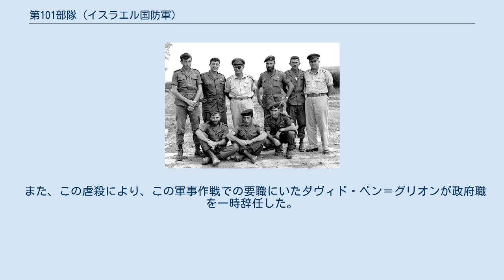第101部隊 (イスラエル国防軍)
890空挺大隊の隊員。
後列左二番目にいる人物がアリエル・シャロン 第101部隊(だいひゃくいちぶたい、חידה 101)は、1953年から1955年の間に存在していたイスラエル国防軍の特殊部隊。
人数は50人程度と少数で、国防軍に復帰したアリエル・シャロンが指揮を取っていた。
 隊員はキブツやモシャブの出身者より編成された。
 その主な任務は偵察、不正規戦、対テロ作戦であり、テロに対する報復のためにイスラエル領域外で行動を行なっていた。
 また、第101部隊はたびたび民間人への攻撃を行ったとされており、パレスチナの難民キャンプを襲撃して20人のアラブ人を殺害した事件や、キビヤの虐殺(後述)の当事者であった。
 第101部隊はその後890空挺大隊に合併され、空挺大隊は現在、第98空挺師団指揮下の第35"ツァンハニム"空挺旅団として存続している。
また、国防軍内にて第101部隊と同様の働きをする特殊部隊として1959年にサイェレット・マトカルが登場した。
 キビヤの虐殺は、3人のイスラエル人が殺害されたことへの報復作戦をきっかけに、1953年10月14日にヨルダン川西岸のキビヤ村で実行された虐殺事件である。
 第101部隊や作戦に加わった他のイスラエル軍の兵士はキビヤ村にいたアラブ人兵士と銃撃戦を行った末、迫撃砲などよって住民を攻撃し、結果的に42人の民間人が殺害され、15人が負傷した。
 また、この虐殺により、この軍事作戦での要職にいたダヴィド・ベン＝グリオンが政府職を一時辞任した。